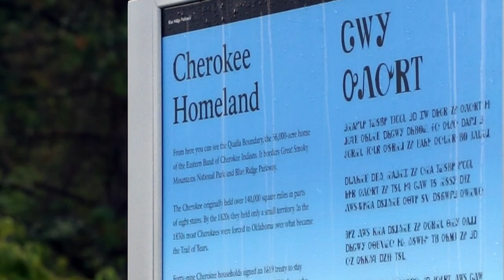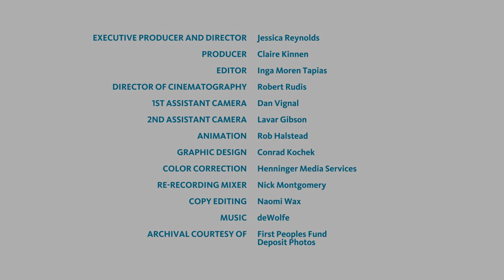ArtIsJustice: Lori Pourier on the link between art and identity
President of First Peoples Fund Lori Pourier explains how Native American artists are the change makers in their communities nationwide. "Artists restore history and our identity."
This video series is also available with audio descriptions on YouTube, please click on the following link to access the playlist